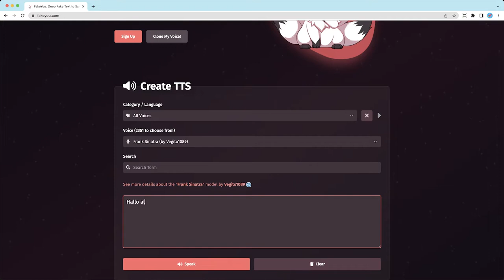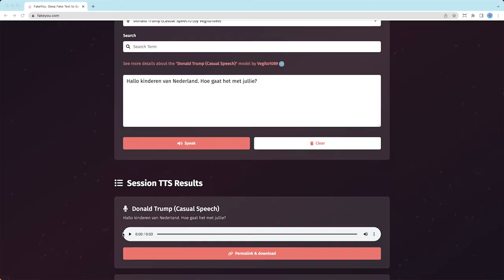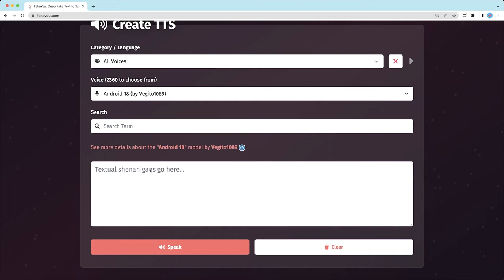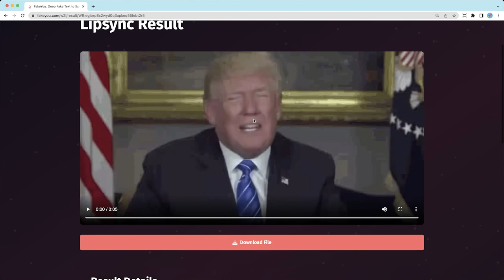Deepfakes maken - Deepfake tsunami | missie 4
In deze missie ga je zelf een deepfake maken met behulp van de website fakeyou.com.